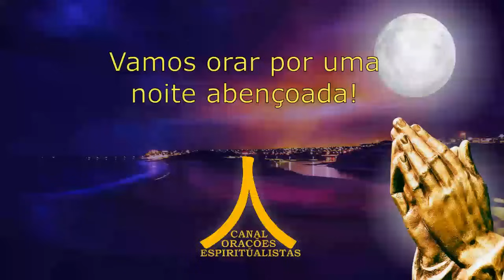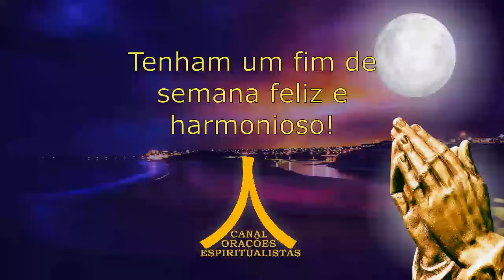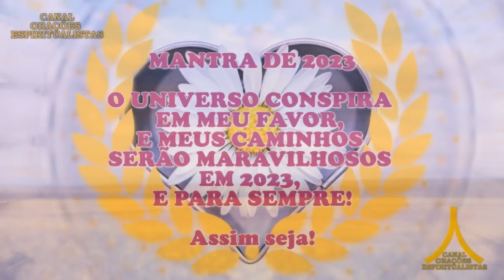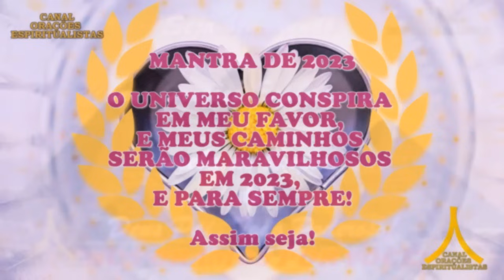Oração da Noite! Proteção com Ave Maria e Pai Nosso!